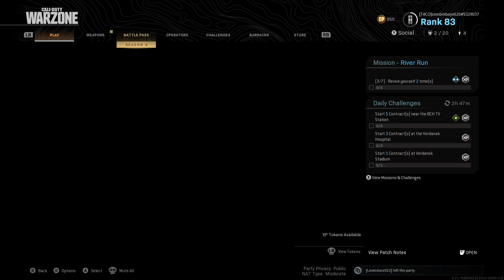This Vector Thing is Pretty Good :) (Modern Warfare Gameplay)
The Fennec is really good... Ya YEET